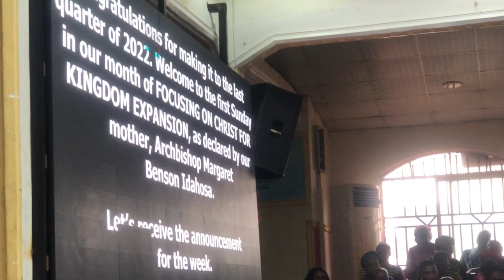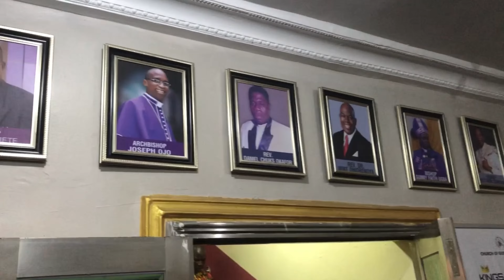SUNDAY VLOG IN NIGERIA 🇳🇬//LAGOS VLOG EPISODE 9💞.